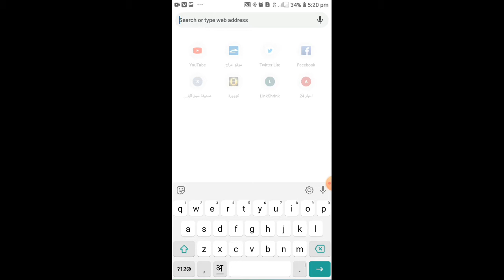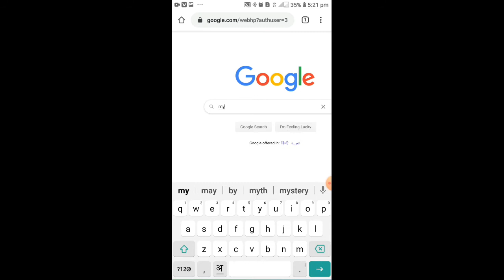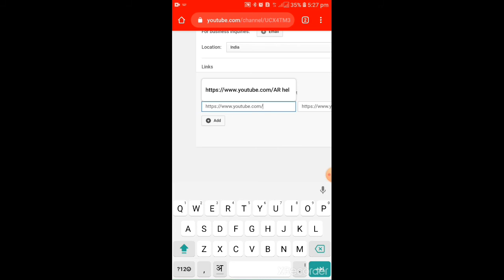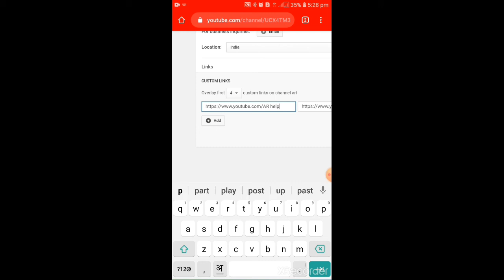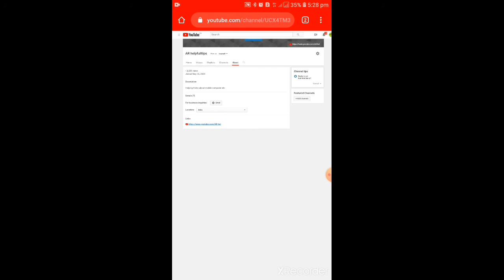100 subscribers hone pe ye milta he aapko youtube ki taraf se ||आज ही अपनाये ये ट्रिक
Youtube aapko 100 subscribers  ke baadh  apna  channel ka link  me apne channel ka name  save kar sakte ho
Apne channel  ke link  ko edit kare   apne channel  ka name se save kare
Aap kahi bhi apne youtube ke channel ka link apne channel ke name se send kare